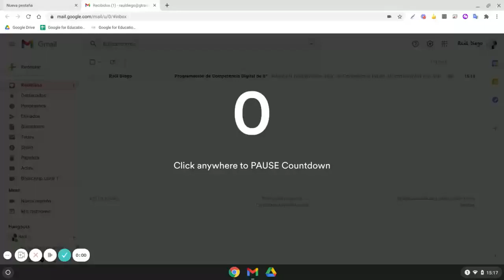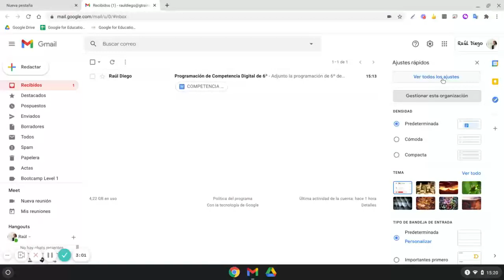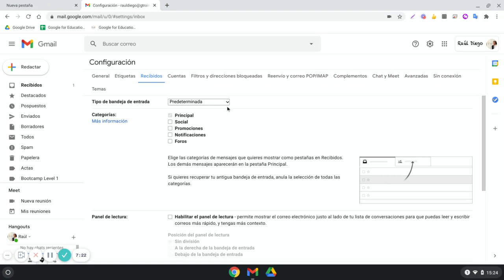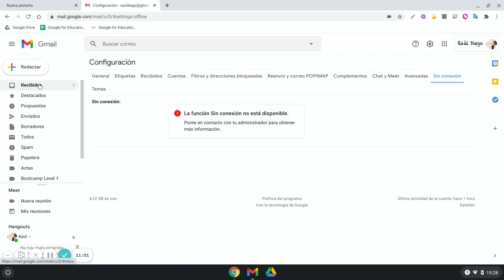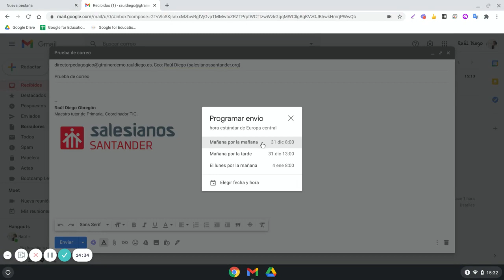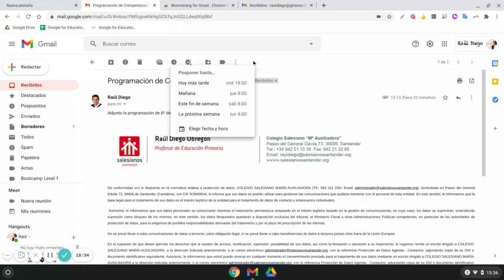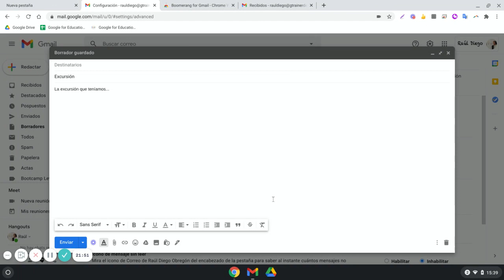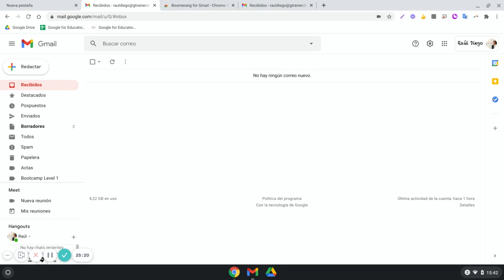Gmail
Tutorial de Gmail